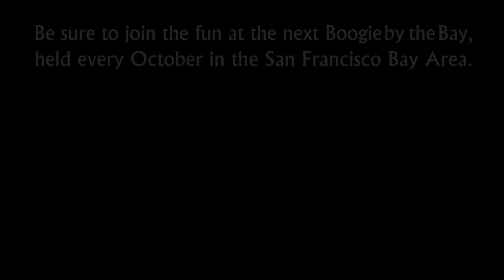Maxence Martin & Deborah Szekely - 4th Place - 2009 Boogie by the Bay (BbB) - WCS Champions SS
Maxence Martin and Deborah Szekely take Fourth Place in the West Coast Swing Dance Champions Strictly Swing at the 2009 Boogie by the Bay (BbB), sponsored by the Next Generation Swing Dance Club of San Francisco.

Watch the entire 2009 competition playlist, including Champions Jack & Jill, Champions Strictly Swing, Classic and Showcase Divisions